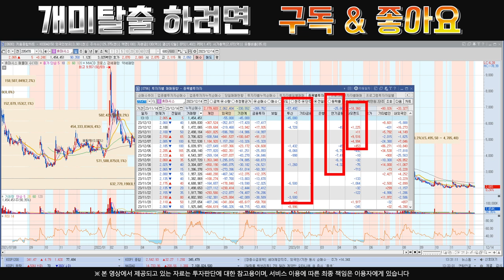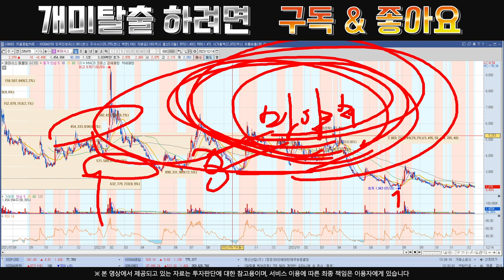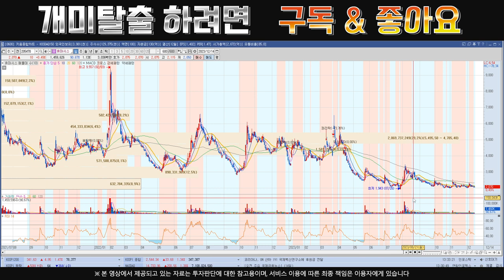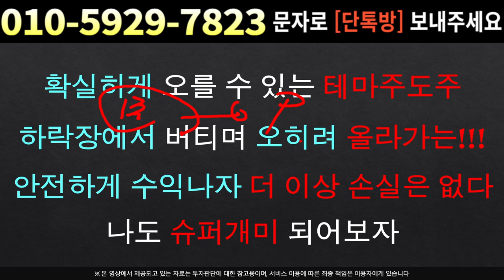[주식]휴마시스 - 증설 계획 발표하네요 세력 평단가or대응전략